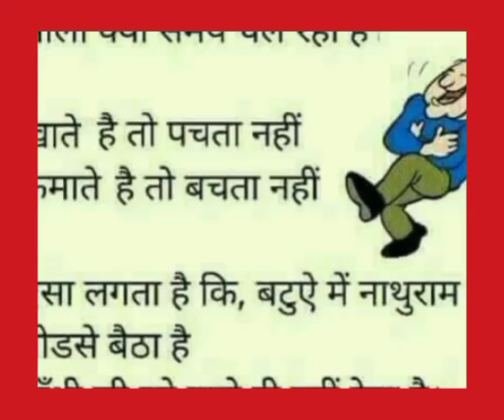Hasna Bhi Zaruri HAI 😅